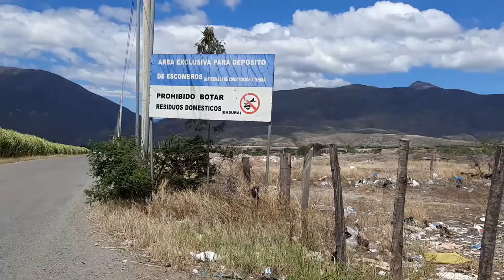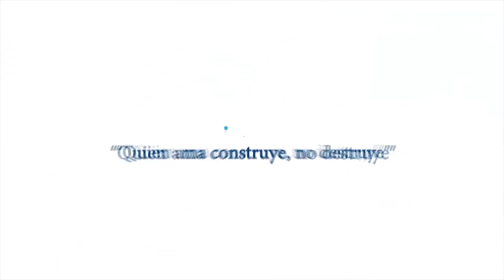Limpiamos el terreno denominado "La Escombrera" en el barrio La Vega